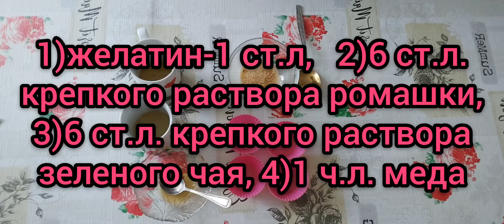ЖЕЛАТИНОВЫЕ ПАТЧИ ПОД ГЛАЗА для омоложения и укрепления в домашних условиях///Быстро,бюджетно🌱